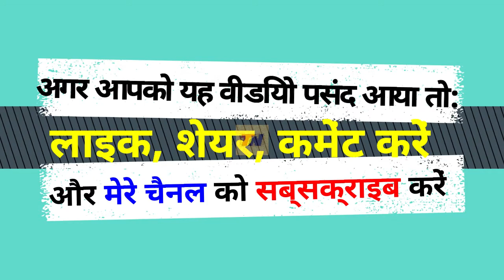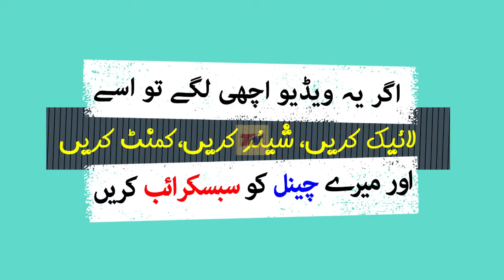Indian Maths prodigy Bhanu becomes the fastest human calculator in world!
Bhanu Prakash who is a graduate in Maths from St Stephen College, Delhi and won the first-ever gold for India in the Mental Calculation World Championship at Mind Sports Olympiad in London earlier this month.

He fought with 30 participants from 13 countries including UK, Germany, UAE, France, Greece, Lebanon, etc, and won first place in his very first attempt.

Likee app: The Newsician

He further added that he wants to bring back India’s past glory in Mathematics. “I broke a record called the Fastest Human Calculator weed Record which was once held by the likes of Shakuntala Devi and Scott Flansburg.”

Since 5 years of age when he enrolled himself for the SIP Abacus program. He has won several titles, broken many records, and has set his sight on more challenging things in life. He has 4 world records and 50 Limca Book of Records.